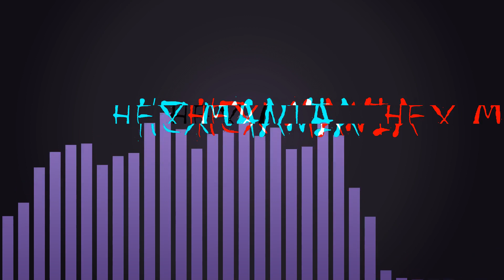Let's Meet The Other Students!!! || Danganronpa Trigger Happy Havoc 02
Meeting the people who might kill us lol